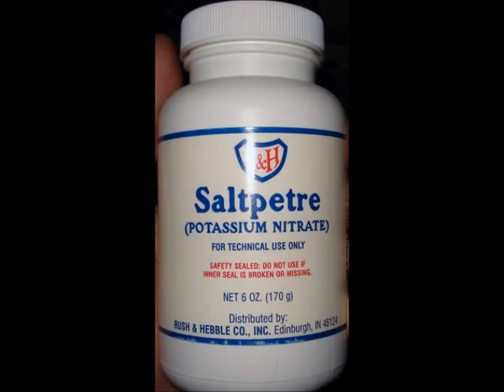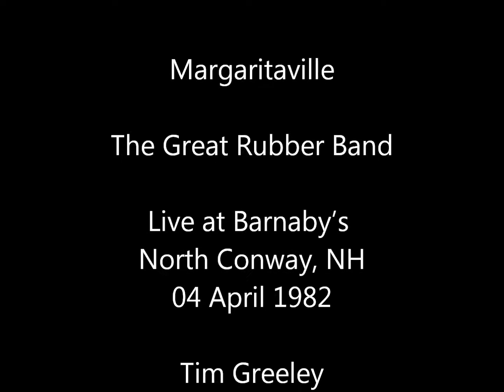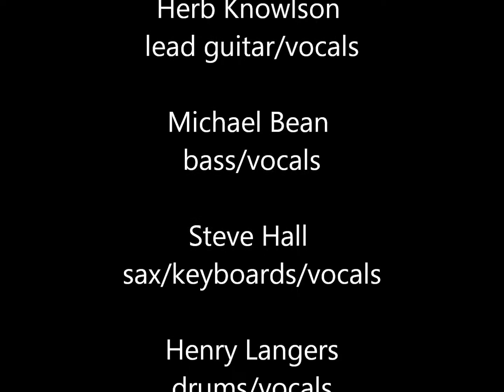Margaritaville - The Great Rubber Band - Live at Barnaby's - North Conway, NH - 1982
Margaritaville is a song written by Jimmy Buffet.  Here is The Great Rubber Band's version of "Margaritaville," recorded in April of 1982.  Members of The Great Rubber Band heard on this recording include: Tim Greeley, lead vocals/tambourine;  Peter Peabody, vocals/rhythm guitar; Herb Knowlson, lead guitar/vocals;  Steve Hall, keyboards/sax/vocals; Michael Bean, bass/vocals; and Henry Langers, drums/vocals.  Recorded and mixed live on 04 April 1982, by Roger Carmody, at  "Barnaby's" in North Conway, New Hampshire.